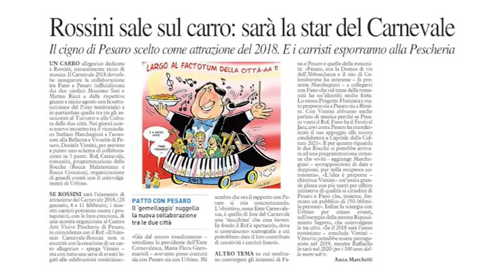Occhio alla NOTIZIA 17 agosto 2017